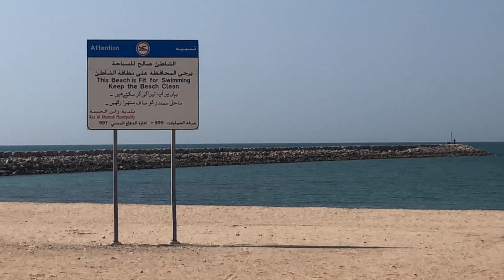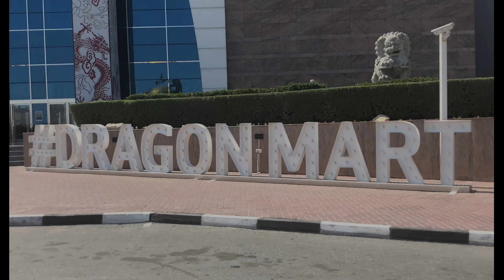The Traveler Vlogs #7: The journey about Ras Al-Khaimah and my Dubai neighborhood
*** SUPPORT ***
For shoe fetishes, get your fix here (blackowned business):

*** Mailing Address ***